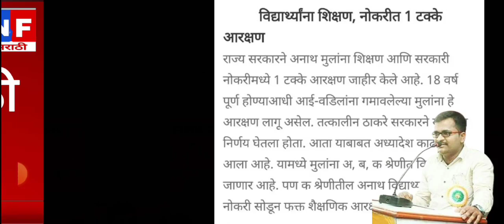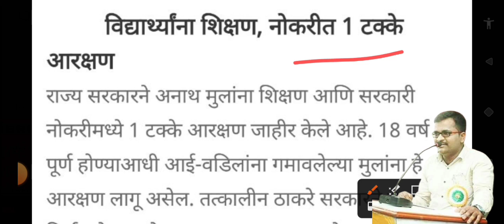विद्यार्थी पालकांसाठी आनंदाची बातमी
uddhav thackeray, aditya thackeray, raj thackeray, mns, rpi, marathi news18, maharashtra news18,

travel vlog, vlog, marathi mulgi, vijayawaman

bhau torsekar, pratipaksha, sushama andhare, uddhav thakarey

खेडच्या सभेतली नेत्यांची घालमेल ! कुणीतरी आवरा सुषमा अंधारेंना | Bhau Torsekar | Pratipaksha

नसलेल्या बेडक्या फुगवणं तसं कर्म कठीणच, बुवा!
Pratipaksha
aakar DIGI9
aakar DIGI9

nagaland election 2023, ncp in nagaland, ncp sharad pawar in nagaland, ncp with bjp in nagaland, SharadPawar Live, sharad pawar news, sharad pawar news today, sharad pawar speech, sharad pawar on devendra fadnavis, Nagaland ncp, Maharashtra Vidhan Sabha live, Vidhan Sabha budget session 2023, Maharashtra vidhan parishad live, Maharashtra assembly session 2023, Maharashtra council session 2023, Maharashtra budgest session 2023, ncp bjp alliance, भाजप राष्ट्रवादी युती, शरद पवार

Nagaland मध्ये NCP ने BJP - NDPP सोबत सत्तेत जाण्याचा निर्णय घेतला, यामागे नेमकं काय राजकारण आहे ?

BolBhidu

100 Super Fast News | सुपरफास्ट 100 न्यूज | 8 AM | 9 March 2023

Lifestyle, Maharashtra, Mumbai, Political, Top 80, टॉप 80, महाराष्ट्र, मुंबई, राजकारण, लाईफस्टाईल